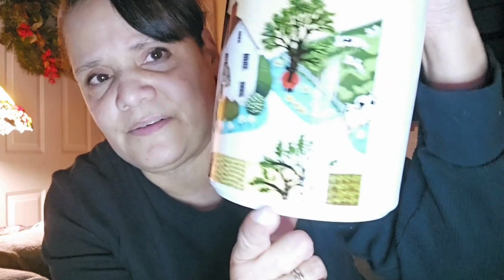Thrift Haul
Everything about a fearfully and wonderfully made home!